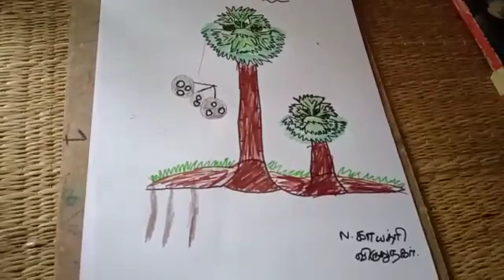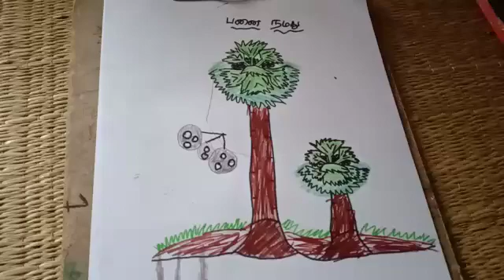N.Gayathri | Virudhunagar | பனை நமது | பெருமை மிகு விருதுநகர் மாவட்டம்